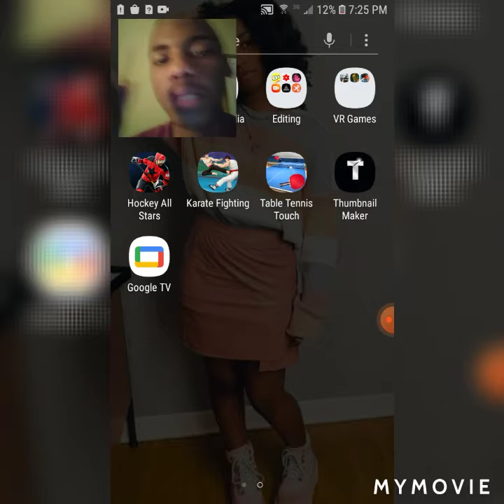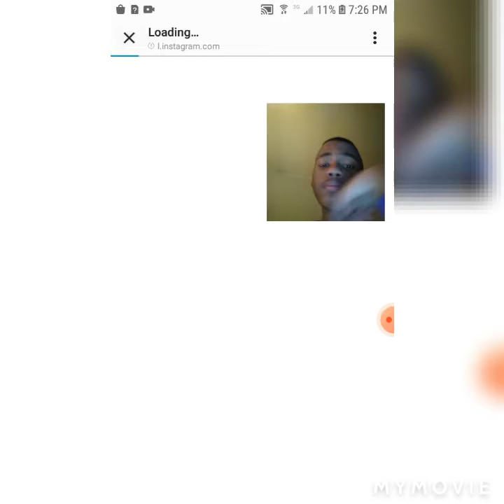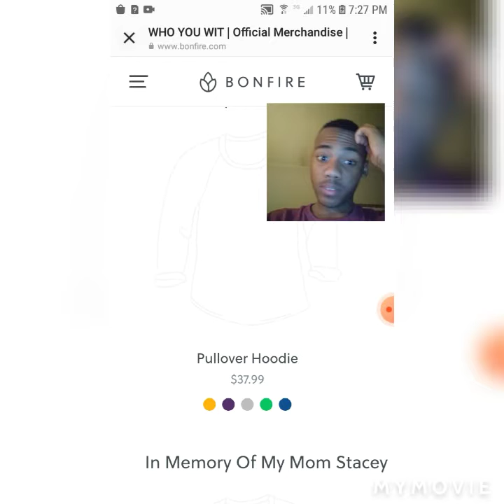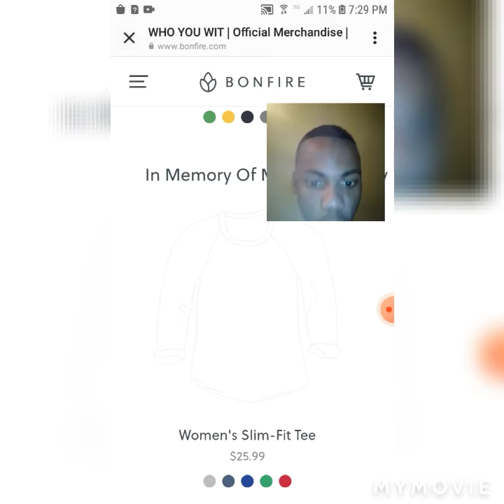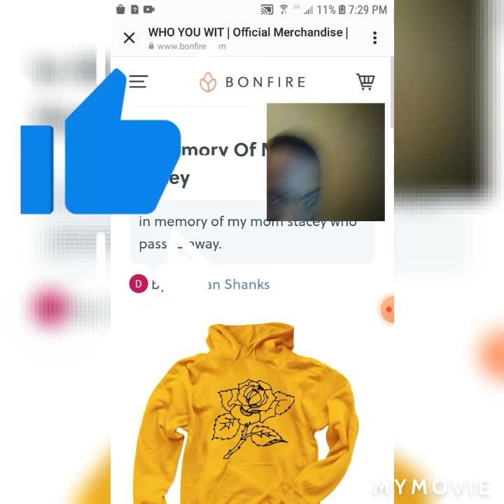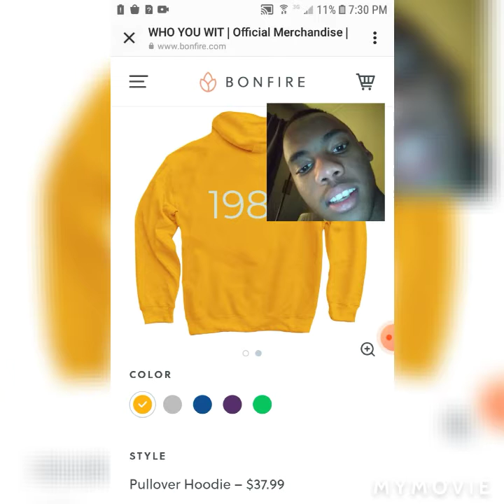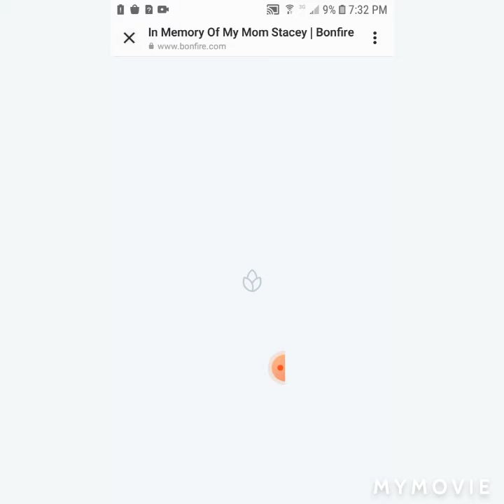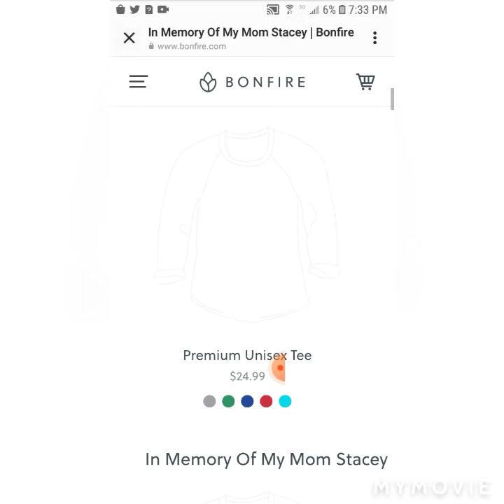Showing How To Buy My Merch Pt.2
MERCH-bonfire.com/store/who-you-wit

socials

today's video is not  a prank or challenge or vlog